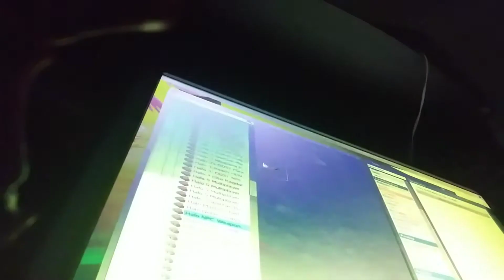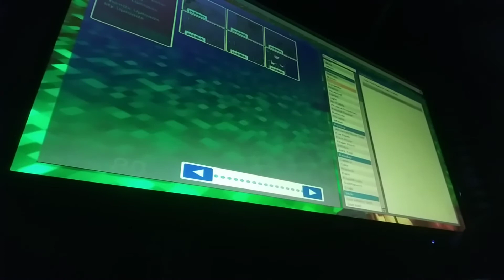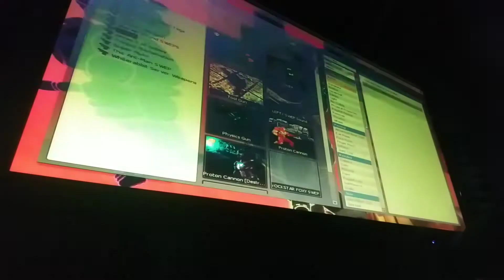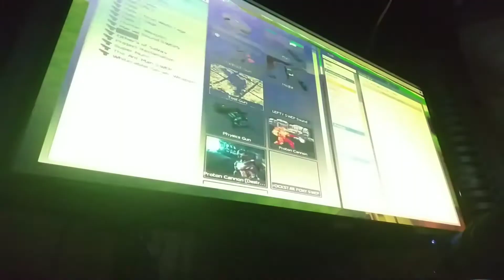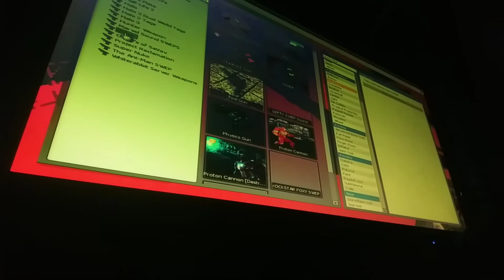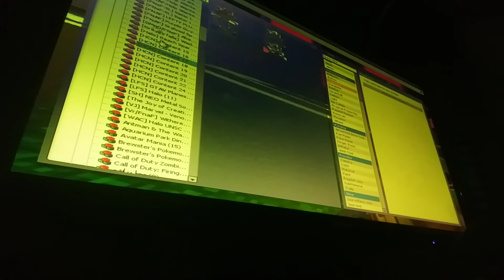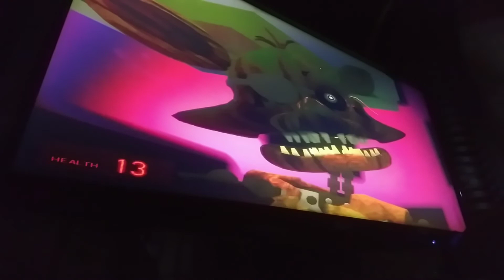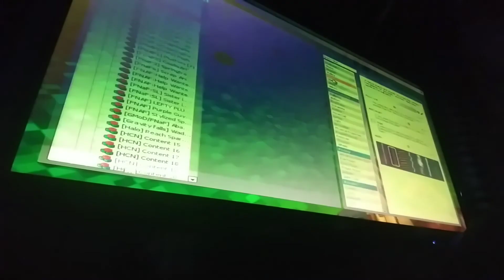The stadium ( part 2)